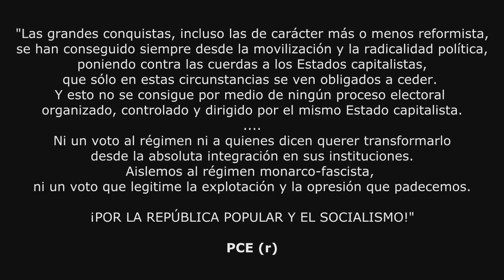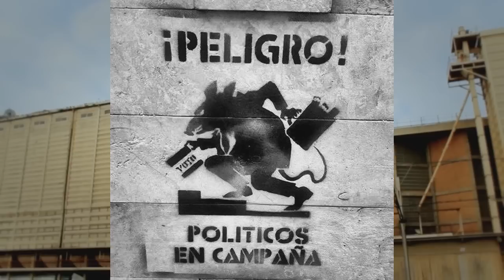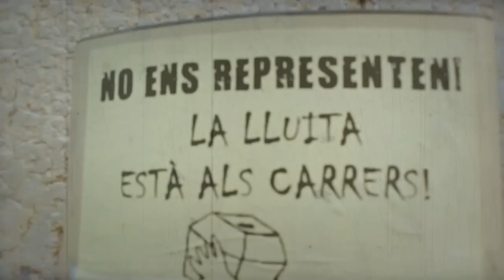Pablo Hasél,,, Boicot Activo (Ante la farsa electoral del 20D) (VIDEOCLIP)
BOICOT ACTIVO A SU FARSA ELECTORAL porque quienes ganarán las elecciones, como siempre, serán los banqueros y las multinacionales. Son quienes realmente gobiernan y mientras estemos bajo el capitalismo, que esos partidos no pretenden destruir, será así. BOICOT ACTIVO porque ningún partido de los que se presentan defiende la libertad de quienes están presos y presas por luchar por los derechos que nos han saqueado. ¿Cómo van a representarnos entonces? BOICOT ACTIVO porque están insertados en el régimen que nos condena a prisión hasta por opinar y pasando por su aro, es evidente que no se pueden cambiar las cosas, no son tan estúpidos y hasta la patronal ha reconocido que ninguno de esos partidos puede causarles problemas. Ojala los cambios llegaran votando, no estaríamos dejándonos la piel en las calles, pero la realidad es otra muy distinta. Los cambios llegan con lucha muy dura y constante, aunque los vendehumo de Podemos sean la excusa perfecta para quien quiere que los cambios le entren por la ventana con la comodidad de votar. ¿Alguien se opondría a eso si fuera posible? Pero es eso lo imposible, no lo que nosotr@s proponemos. Sólo la organización revolucionaria con lucha radical en las calles y radical significa ir a la raíz del problema (el capitalismo), nos ayudará a conquistar derechos hasta que acumulemos fuerza y podamos hacer la Revolución que los conquiste todos. Ninguno de esos partidos podrá encerrar en prisión a los responsables de esta situación, al revés, seguiremos siendo nosotr@s quienes suframos la represión. Por eso y mucho más no nos representan. Quienes dieron la vida por la libertad, la dieron por votar en una verdadera democracia, no por esta farsa que no rompió con la legalidad fascista que los asesinó. La falta de respeto a su memoria es legitimar este insulto. ¿Dices que si uno no vota no puede quejarse? Todo lo contrario, quien no puede quejarse es quien participa en su juego amañado en el que quienes nos representan están ilegalizados como el PCE (r). Nosotr@s precisamente defendemos la queja en las calles, que es donde está la lucha. Cuando hasta Rajoy suplica en su carta que votes, a quien sea pero que votes y cuando revolucionarias ejemplares piden boicot activo, está muy claro a quien beneficia que se legitime este sistema en el que sus privilegios no corren peligro. Y qué decir de los millones que han invertido en falsas promesas, en el bombardeo de mentiras, mientras miles y miles de familias no tienen ni un techo seguro. En Madrid y Barcelona las alcaldesas podemitas prometieron acabar con los desahucios, como tantas cosas más, que no han cumplido. Porque con capitalismo no se puede y hemos de organizarnos para acabar con este, no para perpetuarlo.